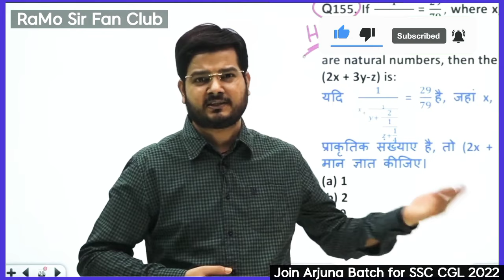Distraction ऐसे खतम करके 12hrs daily पढ़ो🔥@RaMoSirFanClub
join Arjuna batch or Arjuna 2  for ssc cgl 2022 (pre+mains) complete maths

join udaan batch for ssc cgl chsl cpo (practice batch)

download Examo Learning App